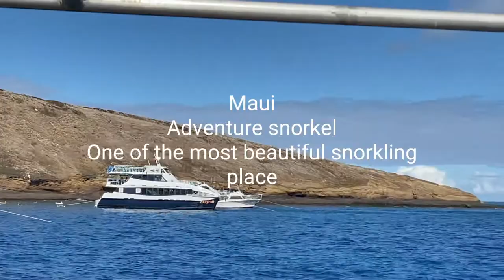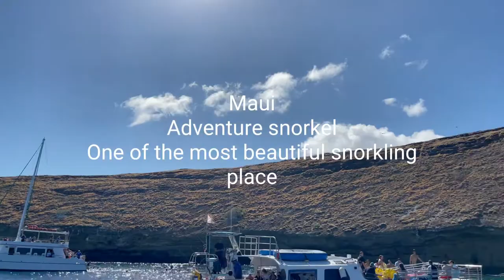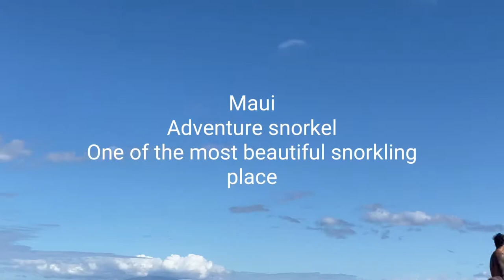Snorkling in Maui, Hawaii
Maui, snorkling in most beautiful area